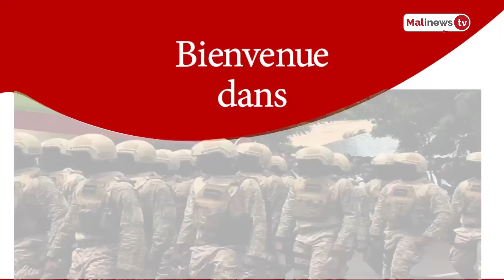Flash Malinews du 20 mai 2022